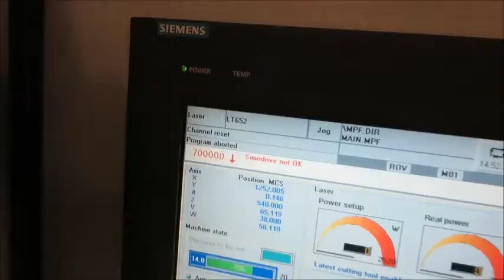Used Adige Blm LT652 tube laser